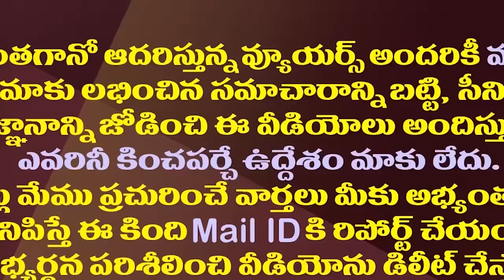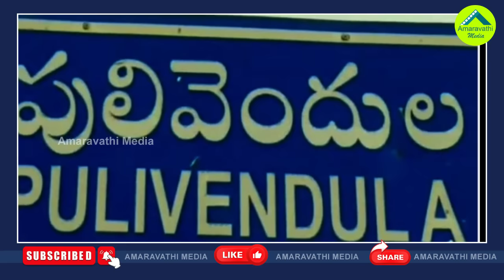జగన్‌కు పులివెందుల అందుకే అంత స్పెషల్| YS Jagan's Craze In Pulivendula Has Become A Sensation